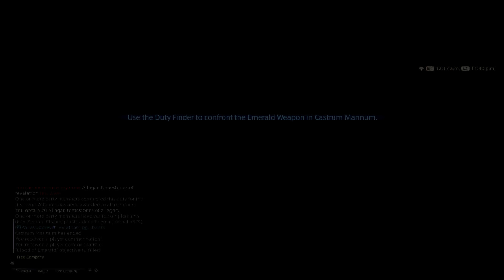Final Fantasy XIV shadowbringers Blood of Emerald Allie physical and mental abuse #6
Following the battle, you are joined by Valdeaulin and Severa, whose mission to Castrum Occidens yielded little of value. After arriving in Castrum Marinum, they found Allie, another of Gaius's orphans, locked in a cell and decided to free her. She is filled with horror by the spectacle of the destroyed Emerald Weapon and descends into a state of shock. It seems the best recourse is to take her to Terncliff and allow her time to recover from the ordeal.

To get updated with the latest videos on my channel follow me on twtiter